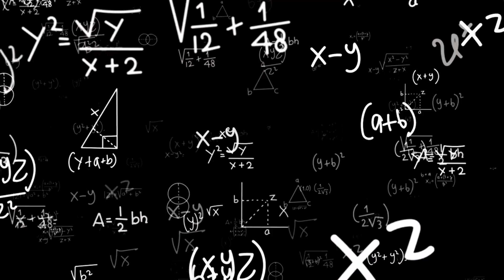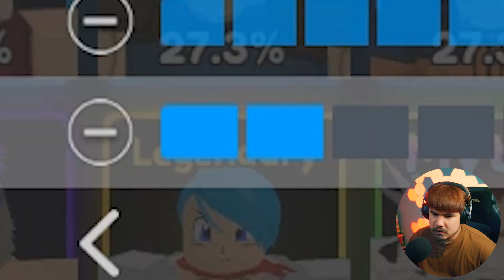🔥🔥🔥 โคตรตึง กด Solo RAID 🔥🔥🔥 ROBLOX (Anime Adventures)